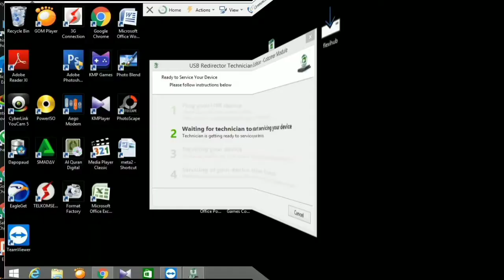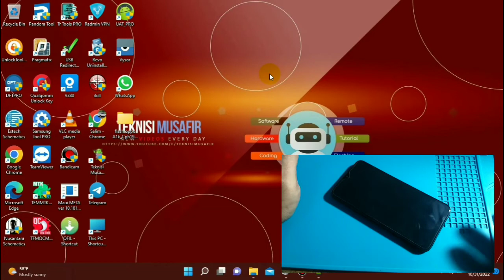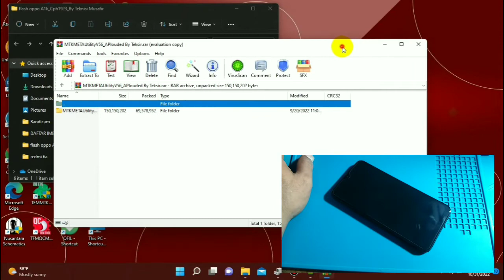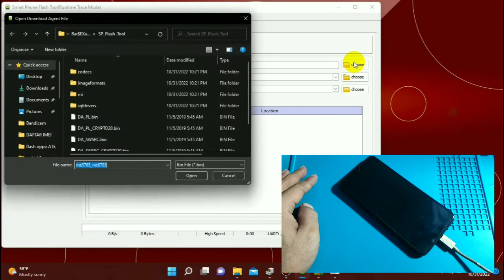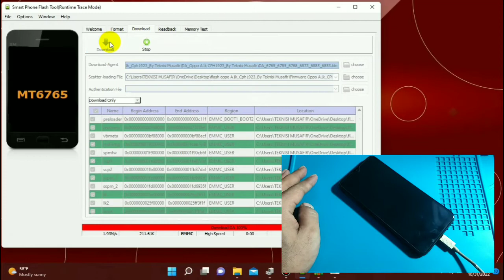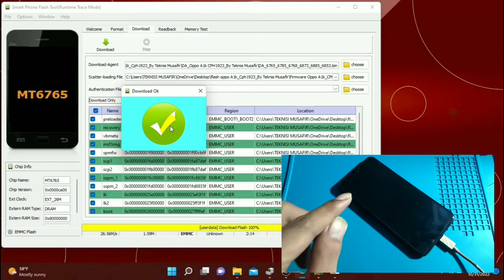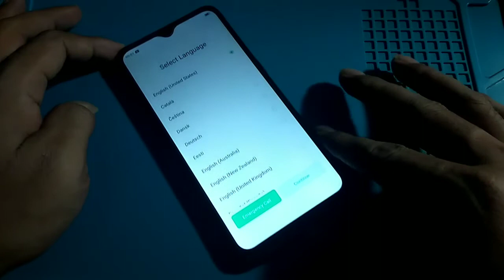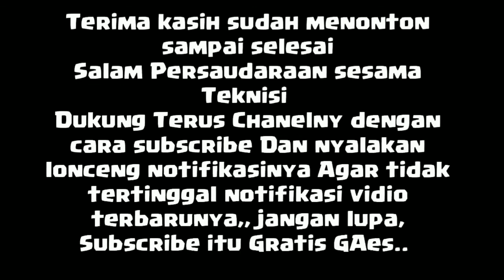Tutorial Flash Oppo A1k CPH1923 Modal Geratisan ( Aman Dan Mudah )